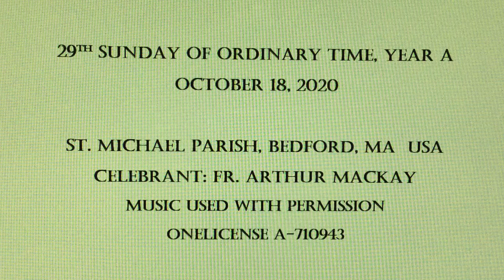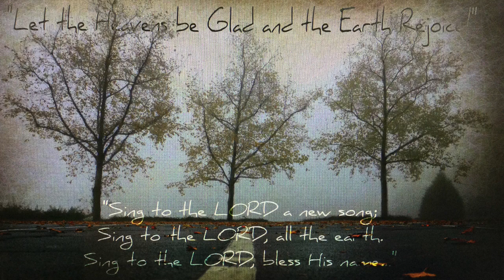Mass for the 29th Sunday of Ordinary Time A Oct 18, 2020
St Michael Catholic Church, Bedford MA  USA
Celebrant: Fr Arthur MacKay